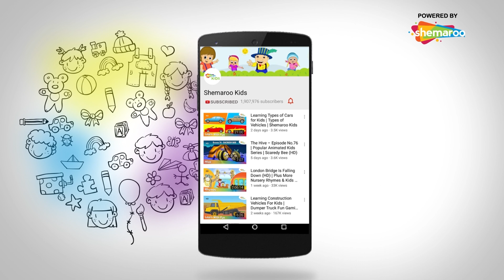सिंघासन बत्तीसी की कहानिया | Singhasan Battisi Story Ep - 03 | Shemaroo Kids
Shemaroo Kids present to you, the series Singhasan Battisi. It revolves around Raja Bhoja who discovers the throne of the legendary king Vikramaditya. But he is faced with problems along the way, the throne has 32 statues of cursed apsaras who tell him stories of the great king in order to convince Bhoja that he isn’t worthy of the throne.